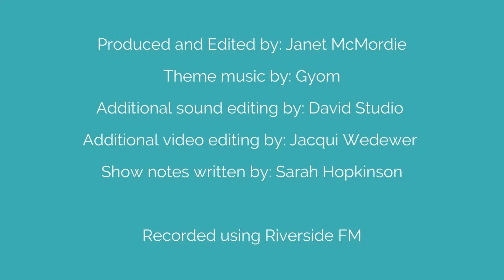Dr. Becky Van Iersel: Physician (Mental Health Specialist)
Tune in and settle down to listen to this soothing and inspiring episode of the Second Act Actors podcast with the truly wonderful Dr Becky Van Iersel, who is a grounded, lovely doctor who also made a change in her career to align it more with her life and her feelings about health and wellness.

Becky has worked several different roles within medicine but struggled to balance the demands of her career with her family life and eventually experienced severe burnout. She now has a mental health practice that supports people with burnout as well as trauma and addiction. Becky and I discuss burnout and Becky gives an interesting theory as to why burnout is like PTSD, which could provide a better framework for treatment than is currently available. Listen out for what Becky learnt from her burnout and her words of wisdom on coping with change in your life.

You’ll also hear what Becky’s life is like now and how her farmstead provides a sanctuary for people to relax, get in touch with nature and hang out with alpacas.

Timestamps

[0:35] Becky’s childhood, her career in medicine and her turning point

[9:00] A new job and a move to a homestead

[11:18] Becky’s training with Brené Brown

[13:11] Why does Brené’s work resonate with so many people?

[17:37] Becky’s experience of burnout

[21:17] How do you coach someone through burnout?

[25:18] “You’re stronger at the broken points”: True or false?

[27:55] How self-compassion allowed Becky to change

[31:10] Why do so many people feel trapped in their careers and make a switch to something more creative?

[34:48] Are we all creative and heading for crisis?

[39:35] Becky’s theory on why the pandemic pushed so many of us to make a big life change

[41:45] Life on Becky’s farm

[44:10] Outdoor yoga in the sheep pen

[45:53] The benefits of spending time in nature

[48:07] “It’s ok to struggle”: Becky’s final words of wisdom